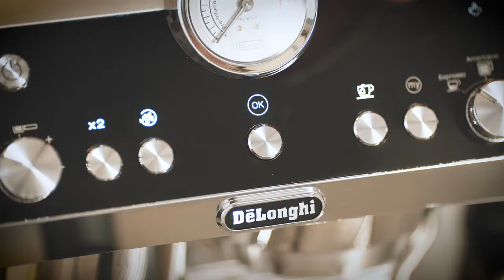DeLonghi EC9335M, La Specialista